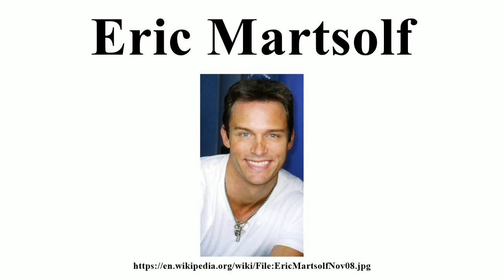Eric Martsolf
Image-Copyright-Info